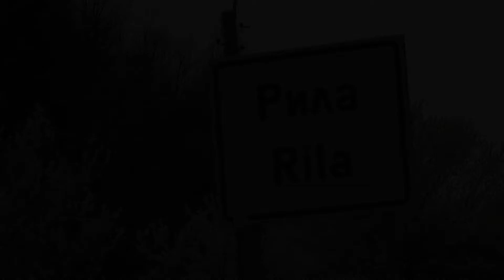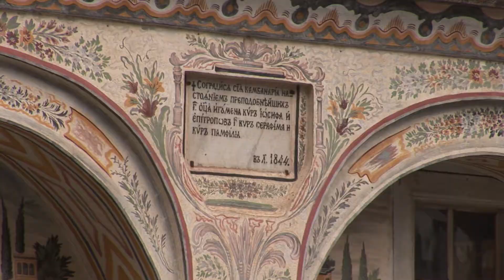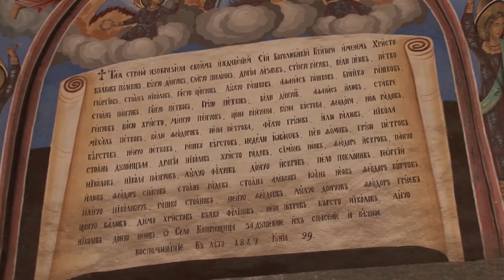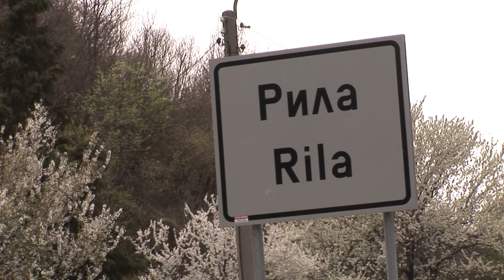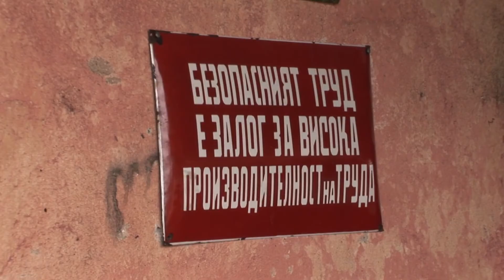Monastery of Saint Ivan of Rila 🇧🇬 Bulgaria Travel Guide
The museum of the Rila Monastery is particularly famous for housing Rafail's Cross, a wooden cross made from a whole piece of wood (81×43 cm). It was whittled down by a monk named Rafail using fine burins and magnifying lenses to recreate 104 religious scenes and 650 miniature figures. Work on this piece of art lasted not less than 12 years before it was completed in 1802, when the monk lost his sight.